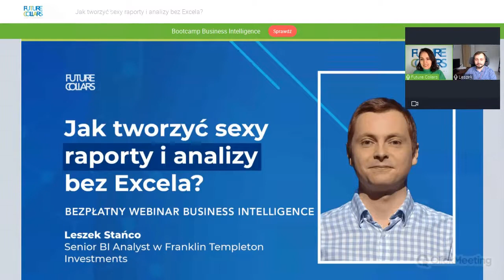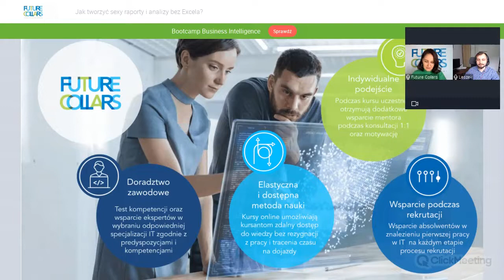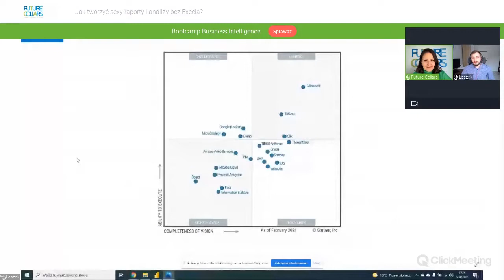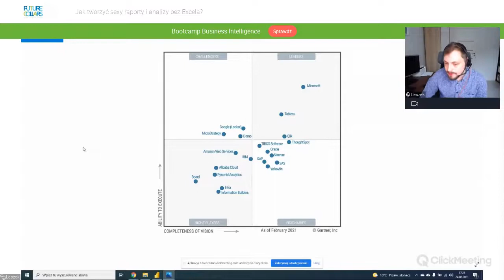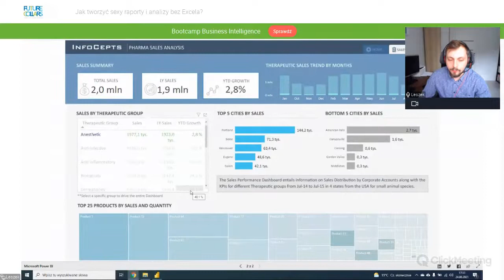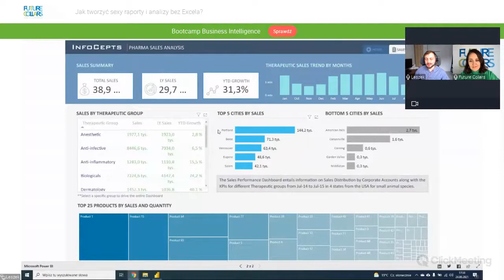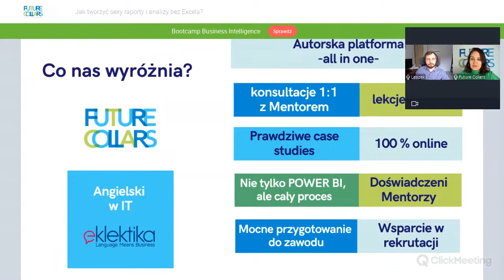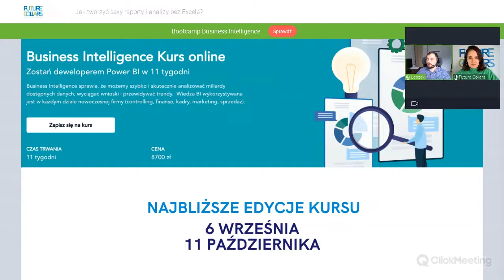Jak tworzyć sexy raporty i analizy bez Excela?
Chcesz tworzyć sexy raporty, ale masz dość PowerPointa i Excela? Poznaj BI, Twoją rakietę na szczyt analiz i wizualizacji danych 🚀 💥  Zarobki to też prawdziwy kosmos  - BI Developer zarabia średnio 12,5k miesięcznie! 🤑 🔥

 Business Intelligence wykorzystuje się w różnych działach (np. marketing, sprzedaż, finanse), usprawniając ich pracę, dlatego niezależnie od branży ta wiedza z pewnością przyda Ci się w praktyce. 😊